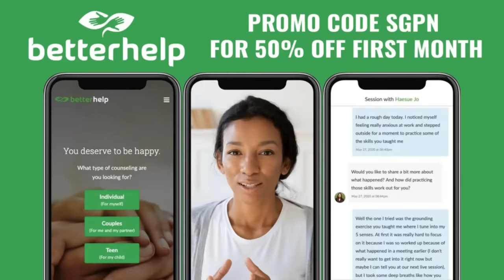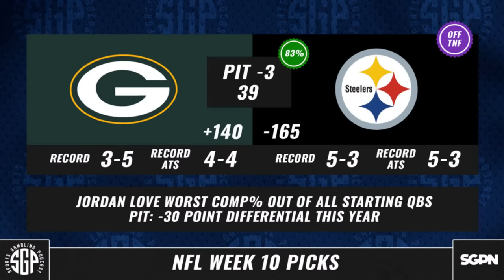NFL Picks Week 10 (Ep. 1800)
The guys (@GamblingPodcast) are LIVE with their NFL week 10 picks. The NFL week 10 predictions show gives you the best NFL bets, including some juicy moneyline dogs. They give out their favorite NFL predictions 11/12/23 including their NFL best bets. If you're looking for a sports gambling podcast that covers NFL odds week 10 this is your show!

0:00 Intro
15:53 Carolina Panthers vs Chicago Bears Predictions
26:15 Indianapolis Colts vs New England Patriots Predictions
32:03 Cleveland Browns vs Baltimore Ravens Predictions
38:43 Houston Texans vs Cincinnati Bengals Predictions
45:50 San Francisco 49ers vs Jacksonville Jaguars Predictions
53:07 New Orleans Saints vs Minnesota Vikings Predictions
1:02:35 Green Bay Packers vs Pittsburgh Steelers Predictions
1:08:20 Tennessee Titans vs Tampa Bay Buccaneers Predictions
1:13:45 Atlanta Falcons vs Arizona Cardinals Predictions
1:20:40 Detroit Lions vs Los Angeles Chargers Predictions
1:25:00 New York Giants vs Dallas Cowboys Predictions
1:32:20 Washington Commanders vs Seattle Seahawks Predictions
1:36:55 New York Jets vs Las Vegas Raiders Predictions
1:41:58 Denver Broncos vs Buffalo Bills Predictions
1:46:54 Locks, Dogs, Teases & Final Thoughts

PrizePicks code SGPN - $100 deposit match - PrizePicks.com/sgpn

21+ to wager. Please Gamble Responsibly. Call 1-800-NEXT-STEP (AZ), 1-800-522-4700 (KS, NV), 1-800 BETS-OFF (IA), 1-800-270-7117 for confidential help (MI)